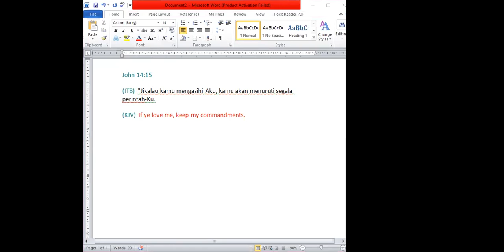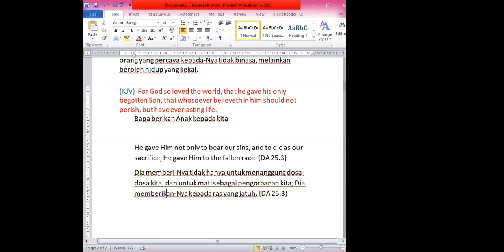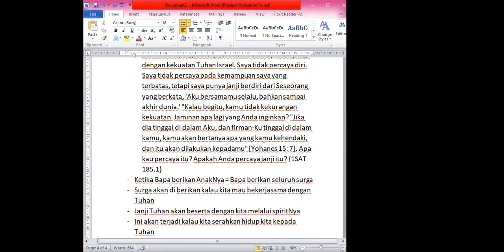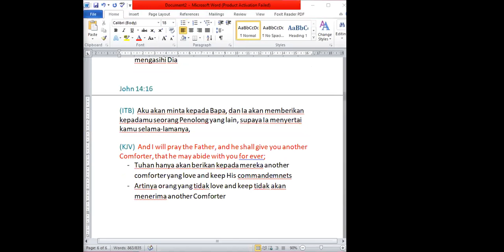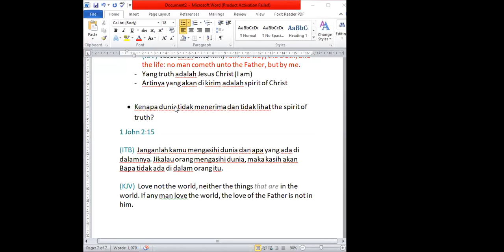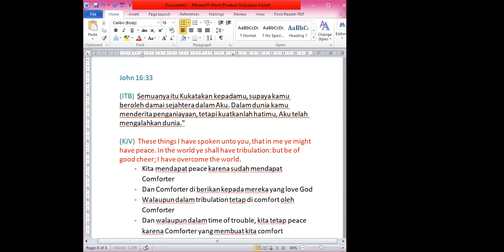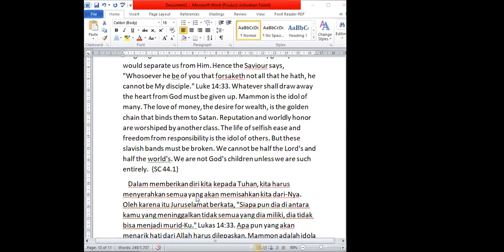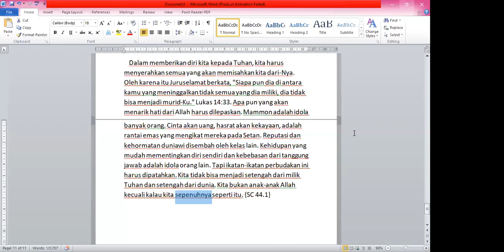(20.6.19) The Love of God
By Marshella Tengor